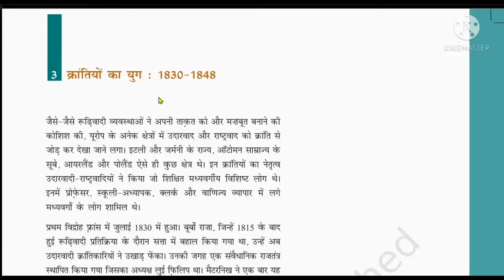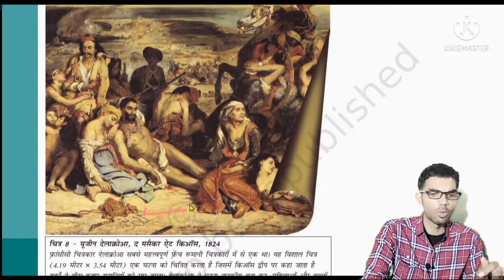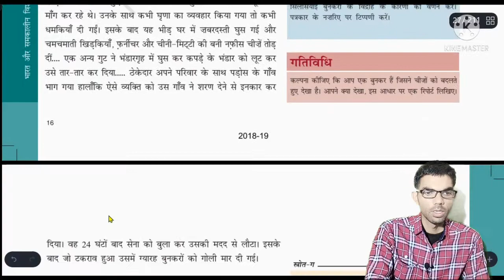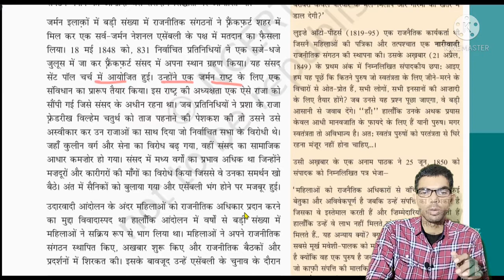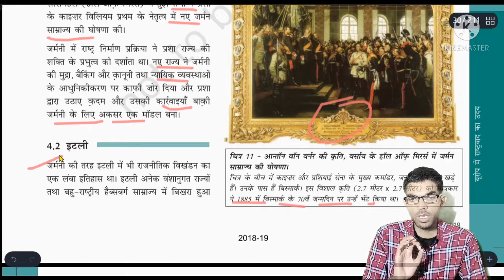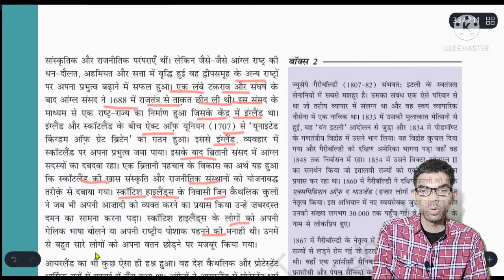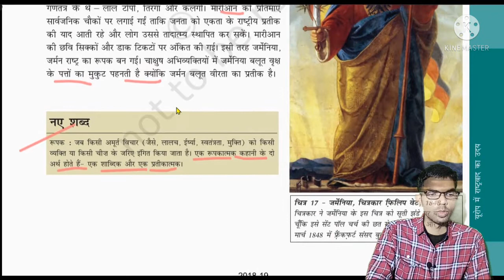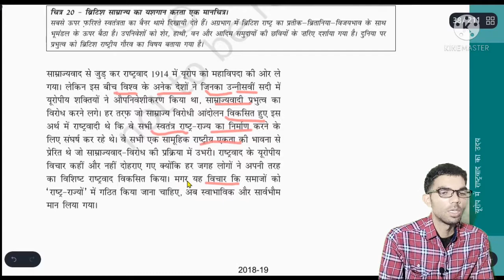क्रांतियों का युग